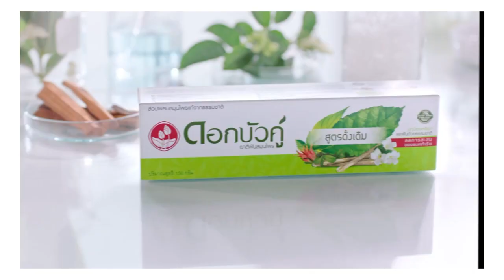the people show 16 เมษายน 2565 เกษตรแนวใหม่ โคก หนอง นา